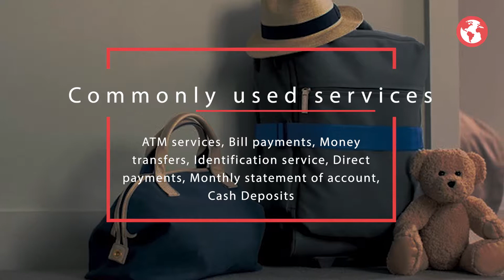House and travel insurance in Finland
General insurance is known as "non-life insurance" in Finland. Non-life insurance is insurance against a physical or financial hazard. Typical subcategories are fire, water and burglary insurance, which are often packaged and sold as home or property insurance. Compulsory third-party car insurance and voluntary car insurance are further examples of non-life insurance, as are health and accident insurance.

Produced by Globuzzer "World's First Social Network for Travelers".

Produced by Globuzzer Video Team:

Video Editor: - Eric Larsson
Articler prepared by :- John Smith

Globuzzer is the first traveler social network that deals with you as global citizens. Globuzzer will be your hosting friend that guide you wherever you go and encourage you to help others. Trust, Safety and budget are our priorities to provide you with maximum beneficial travel experiences.

Photos